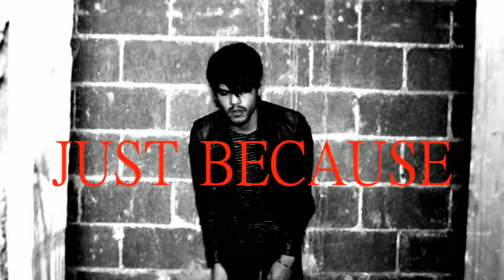Funeral Party - Just Because (TV Safe Version)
Music video by Funeral Party performing Just Because. (C) 2010 RCA Records, a unit of Sony Music Entertainment